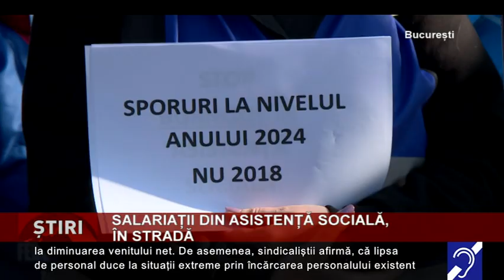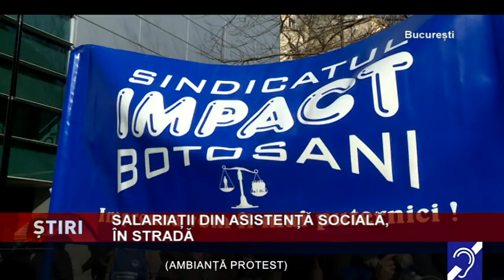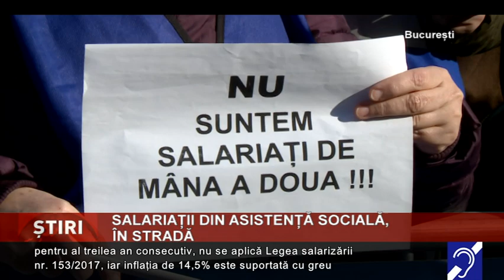Salariaţii din Asistenţă Socială, în stradă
Salariaţii din Asistenţă Socială au protestat astăzi în fața Ministerului Muncii. Sindicaliştii reclamă că majorarea salariilor de bază cu 5% din ianuarie a dus la diminuarea venitului net.